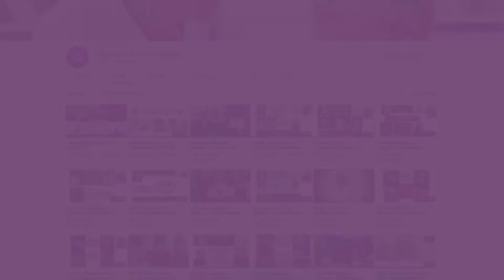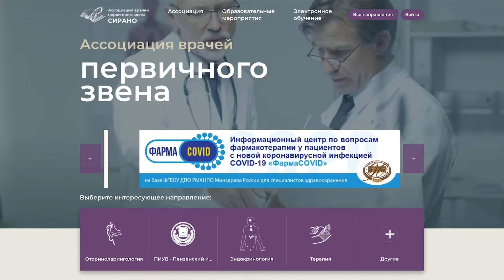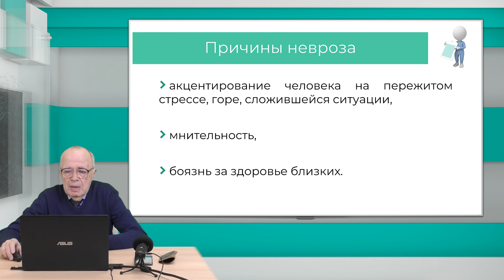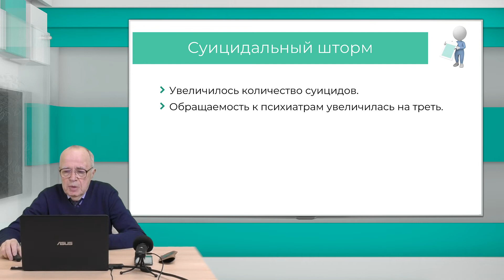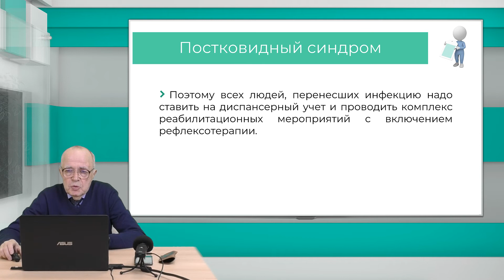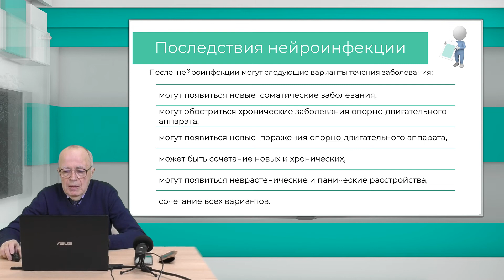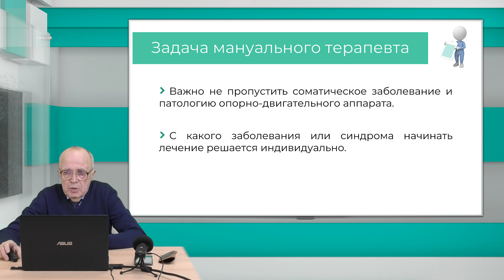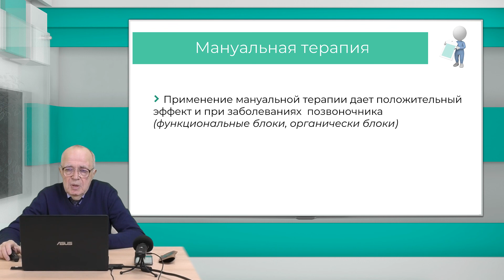18:30 20.02.2022 Мануальная терапия в реабилитации больных, перенесших коронавирусную инфекцию